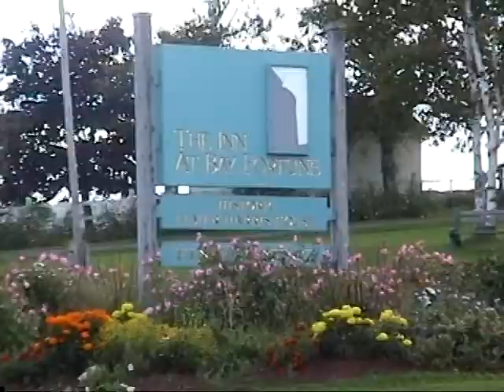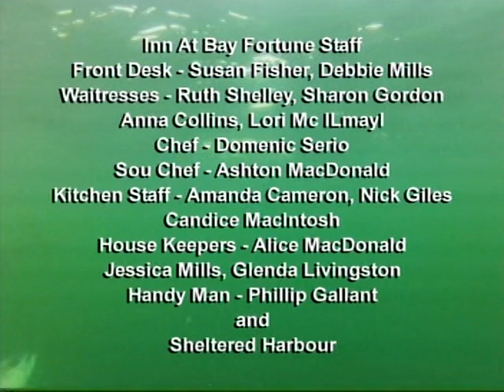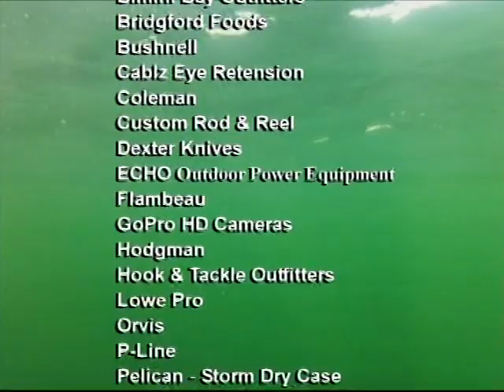North Lake Charters Featured On David Hack's Saltwater Ventures Televison Series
North Lake Charters featured on David Hack's Saltwater Ventures "The Television Series".